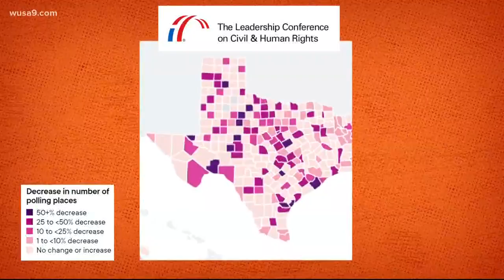Texas leads the way in voter suppression | Reese's Final Thought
Hundreds of Texans, mostly black and Latino, spent hours in lines waiting to vote on Super Tuesday.